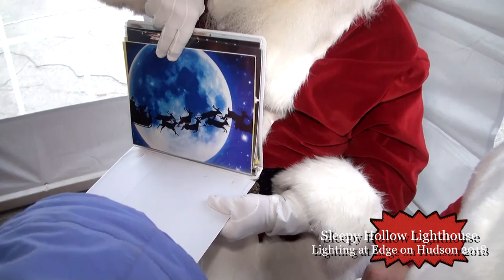Sleepy Hollow Lighthouse Lighting at Edge of Hudson 12-8-18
This video is about Sleepy Hollow Lighthouse Lighting at Edge on Hudson 12-8-18